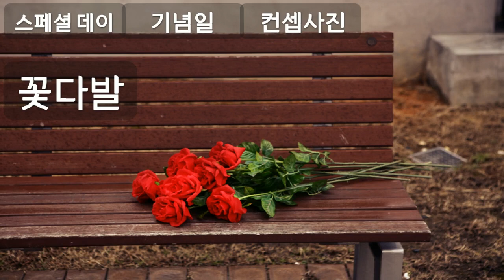국경일, 기념일 등 특별한 날, 꽃다발, 스페셜데이, 기념일, 컨셉사진, 공유마당, 아사달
1만개 이상의 다양한 컨텐츠들을 목록별로 구분하여 재생목록에 정리하였습니다.